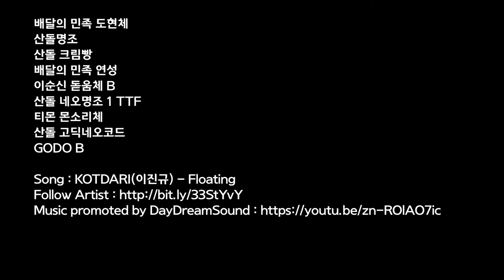[LESS] 저작권서포터즈 활동 비하인드 스토리!/대학생저작권서포터즈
6개월간 대단원의 마무리!
대학생저작권서포터즈 활동 비하인드 영상! 즐거웠습니다!

2019 대학생저작권서포터즈 11월 두 번째, LESS(4팀)